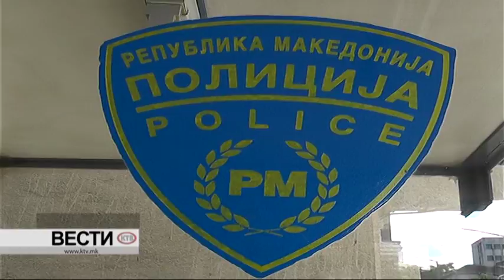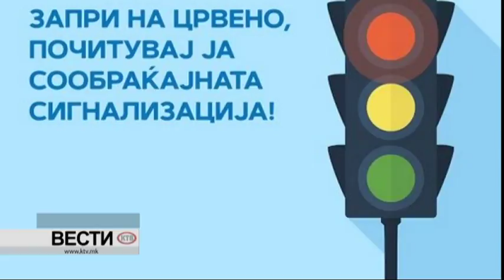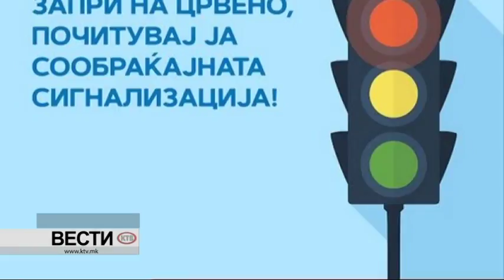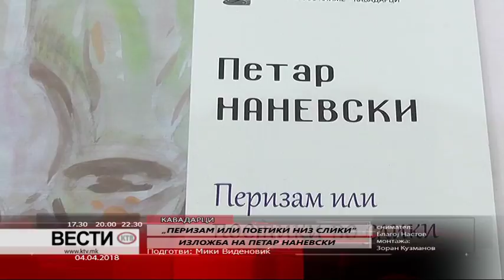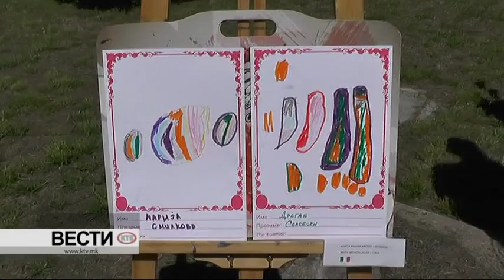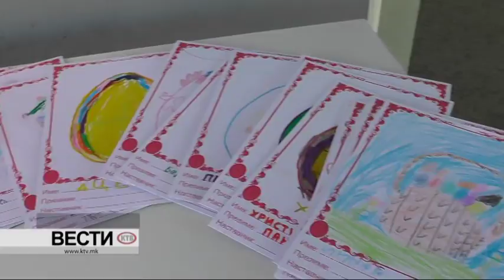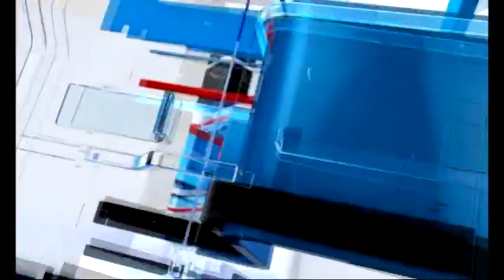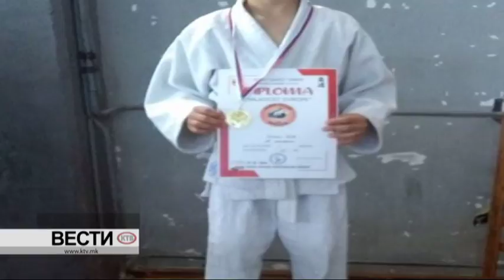КТВ ВЕСТИ - СРЕДА 04.04.2018